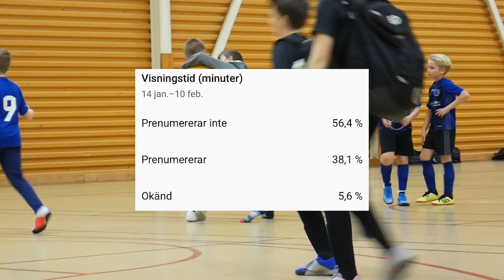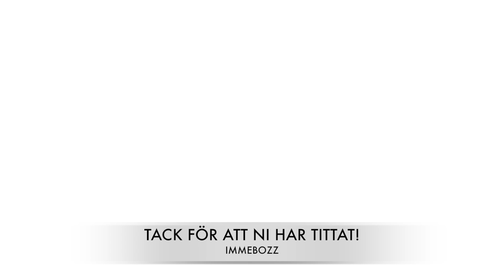ÅRETS FÖRSTA FOTBOLLSCUP & GUSTAV ÄR I TOPPFORM! | Täby Blixten 2020 - Immebozz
Tjena alla legendarer och välkomna till min första fotbollsvideo på väldigt länge här på kanalen!🙌 I den här videon så får ni se när jag spelar fotbollscupen Täby Blixten. Jag spelar med mitt lag Täby Fotbollsklubb och vi möter IK Frej, Erikslunds KF, IFK Österåker, Boo FF och ett annat Täbylag. Det blir några riktigt spännande matcher med fina mål och otroliga räddningar. Se på hela videon så att ni inte missar någon av höjdpunkterna och gilla videon om ni vill se fler fotbollsvideos son denna!⚽️❤️

🔔Glöm inte att slå på notisklockan så att ni inte missar mina framtida videos🔔

► Titel: ÅRETS FÖRSTA FOTBOLLSCUP & GUSTAV ÄR I TOPPFORM! | Täby Blixten 2020 - Immebozz

Hoppas ni gillade videon, ha en bra dag!